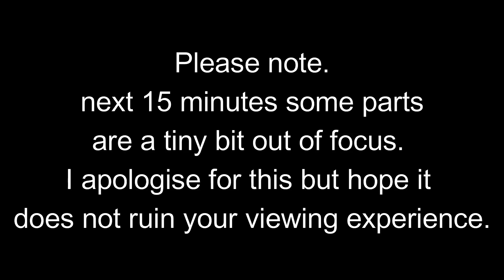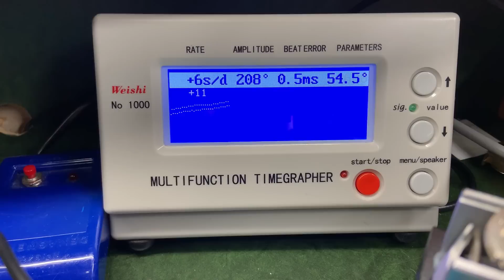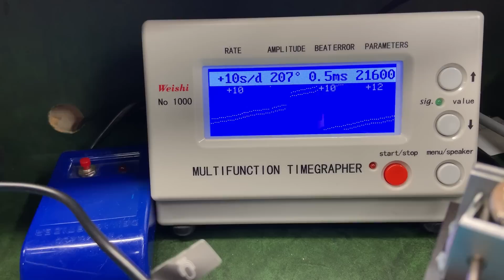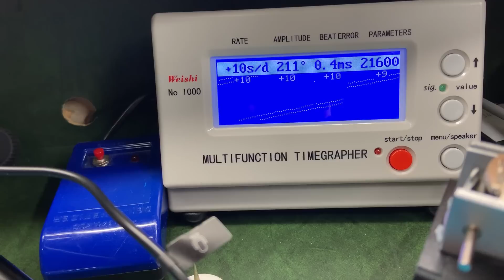Seiko Sea Lion M88 Rebuild (6106-8030) Watch Restoration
Links to the groups I support, Wrist Sushi and of course my own website.